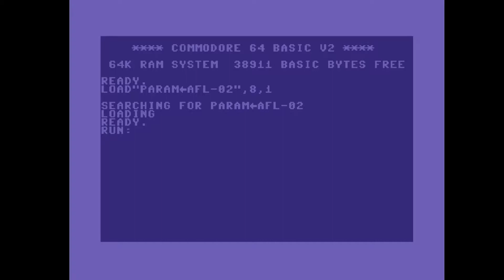C64 Crack Intro: 1990 Paramount & Alpha Flight Intro 6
Airwolf/F4CG